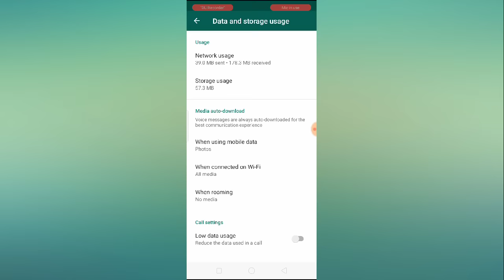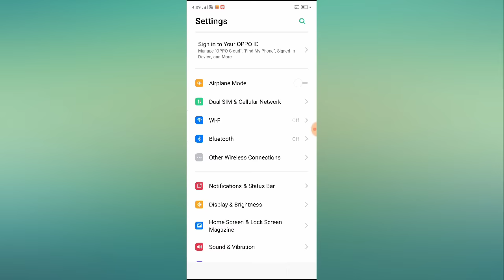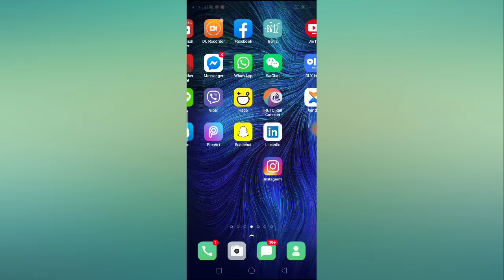How to Fix WhatsApp Status Couldn't Send Problem Solved || WhatsApp My Status Couldn't Send Solution